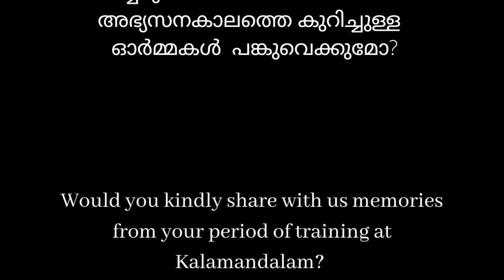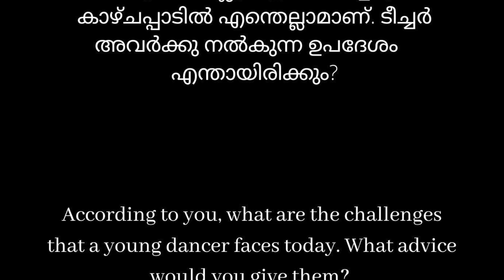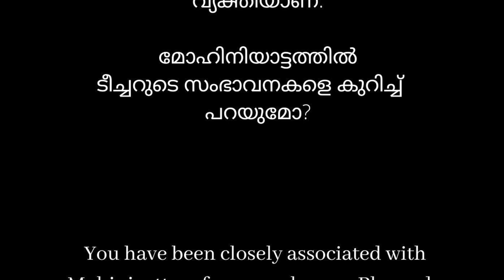Lāsya Mukharika | Episode 13 | Guru Kalamandalam Vimala Menon